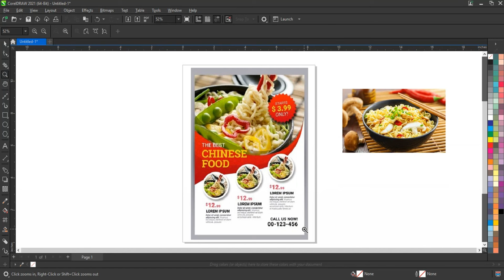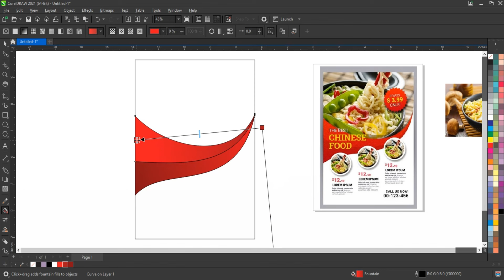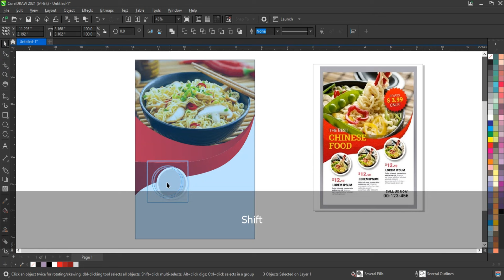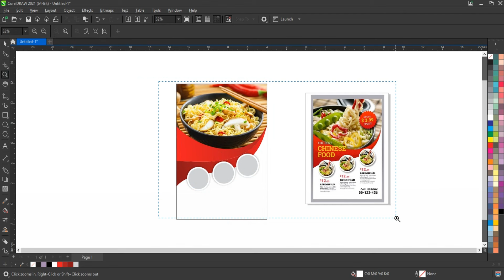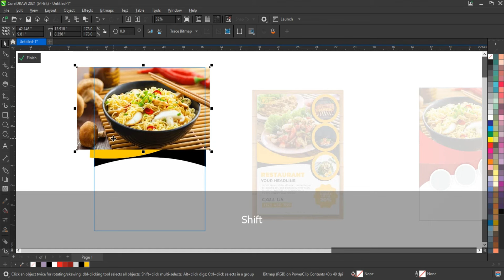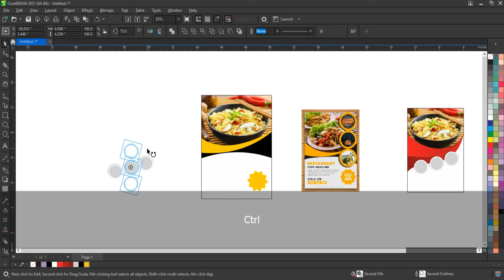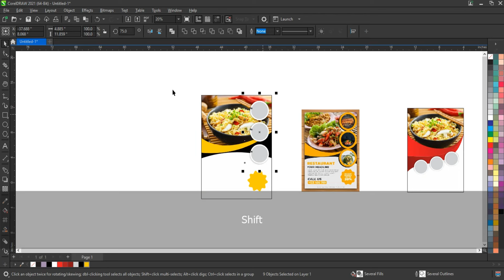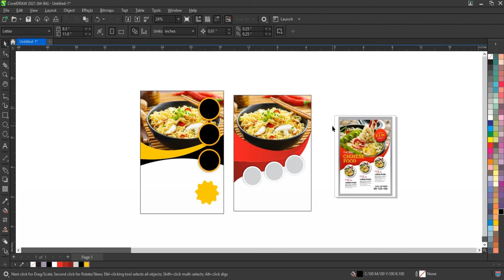How to Create Food / Fast Food Flyer Design Using Coreldraw - Ahsan Sabri